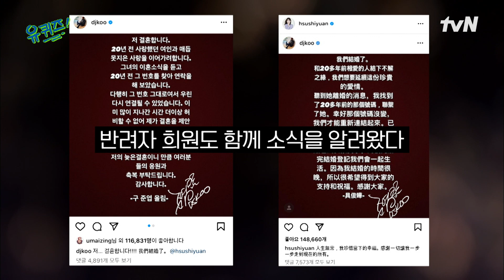위대한 사랑의 시작 ㅎㅎ 구준엽&서희원 자기님들의 첫 만남 썰..♡유퀴즈온더블럭 | YOU QUIZ ON THE BLOCK EP.158 | tvN 220622 방송